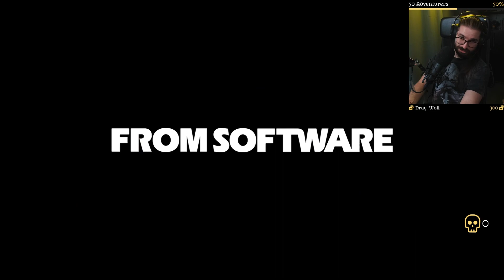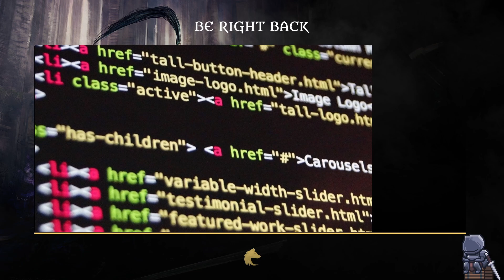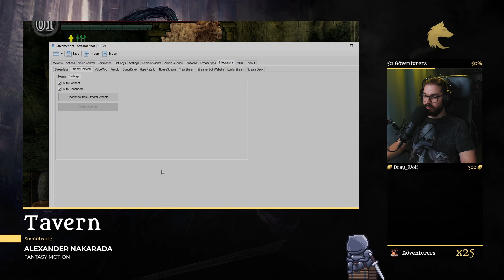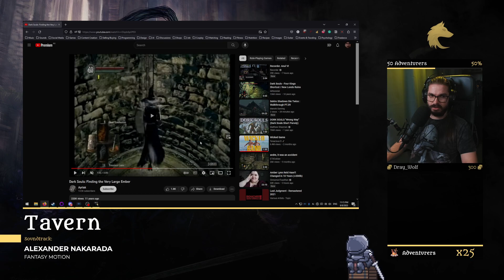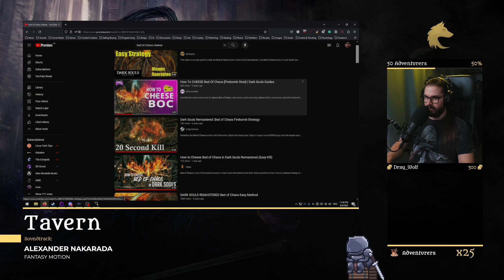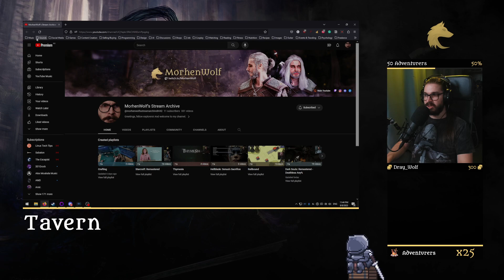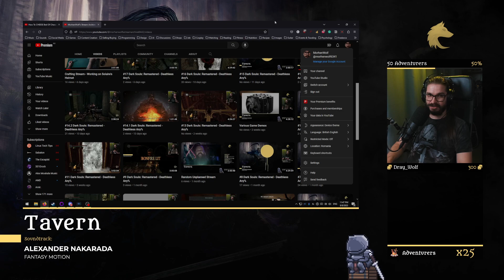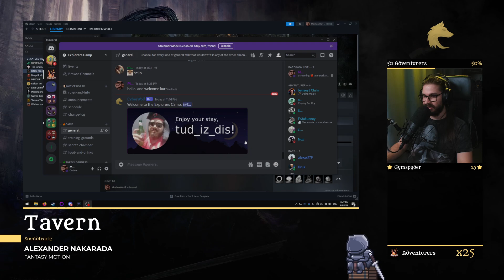#19 Dark Souls: Remastered - Deathless Any%